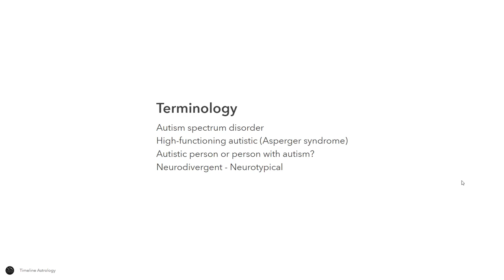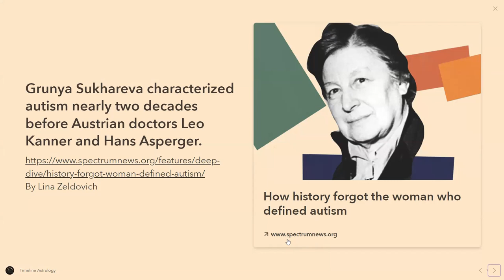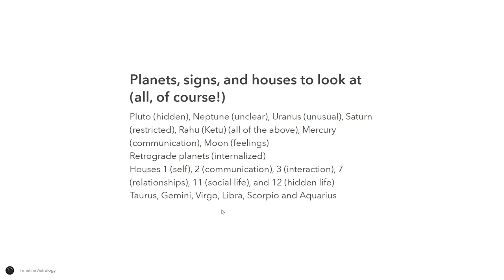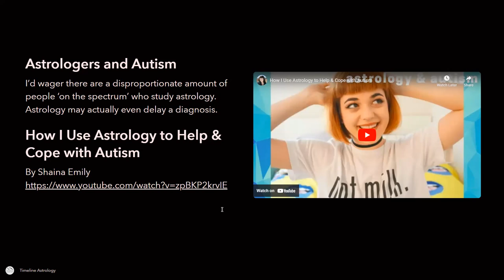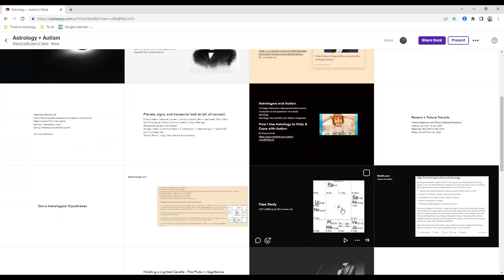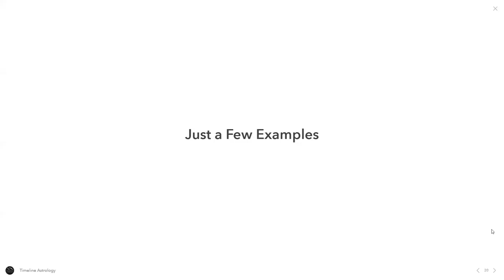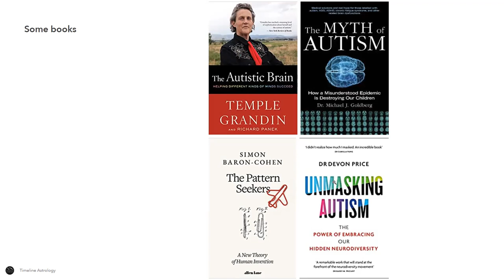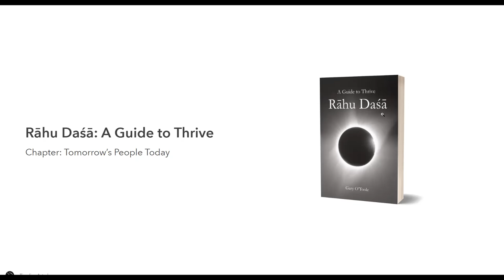Can we see autism in the astrology chart?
The astrology of autism is as individual as the birth chart itself. While there is no one astrology signature, there are some things to examine in the chart.